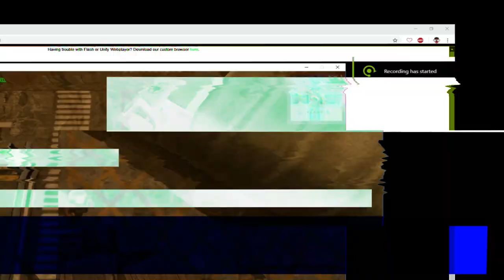Dead Frontier 3D | Realistic Dead Frontier (A flaming zombie already?! #1)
We finally start this brand new series on my channel! In this series, we will try to keep this as realistically as possible! In other words, no p2w, no credits, no membership. Just pure loot n grind. Let's see how far we'll get before we're really forced into a corner!

My Computer Specs:
Gtx 1070
16GB Ram